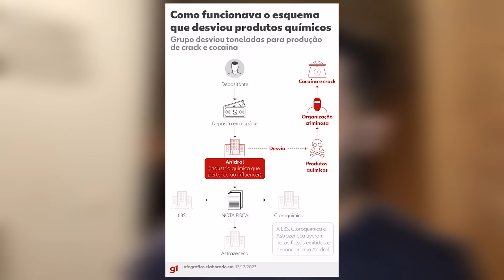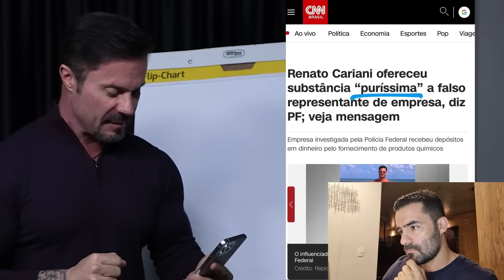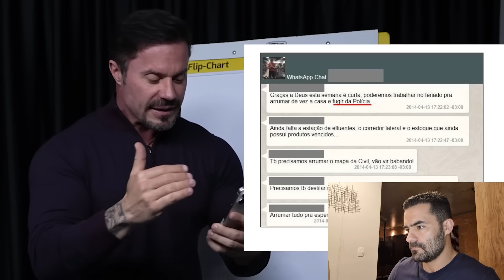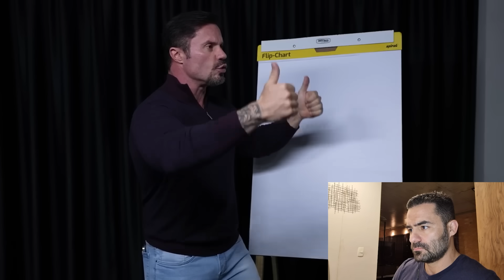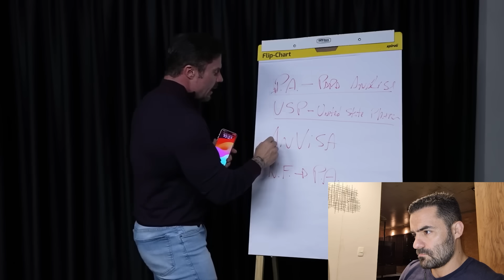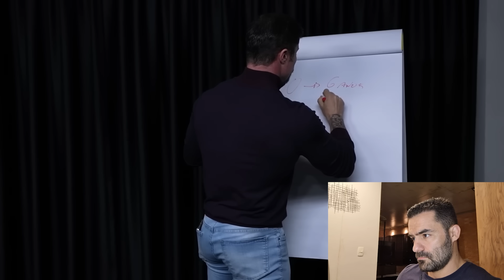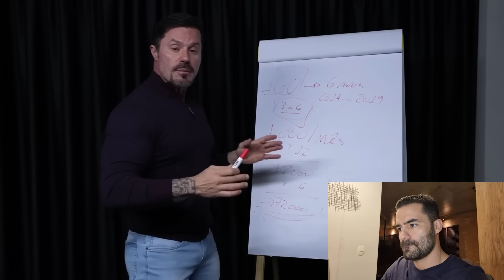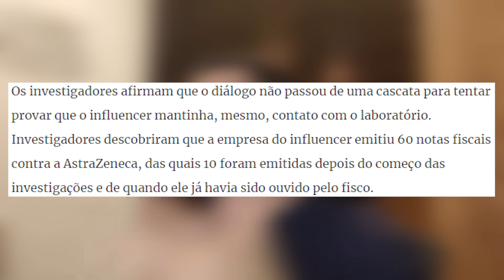O QUE NÃO TE CONTARAM SOBRE O CASO CARIANI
00:00 - Introdução
00:47 - Última chance
02:11 - Últimas notícias sobre o caso
06:25 - React do pronunciamento do Cariani
30:28 - O que faltou?